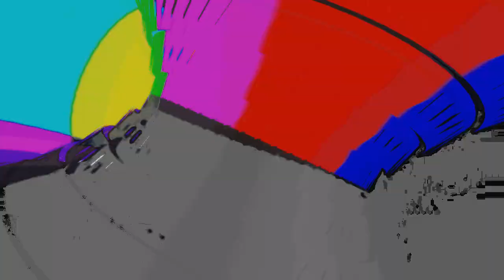NWO means New Wave Onion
Read description before watching video.
Surprise! I decided to use Adobe After Effects.I was planned to use in one of my video in 2019(Empire in different reality video) but i was not strong and too lazy to learn the software.But finally in 2020 i push myself to create something in AE.And i wanna say, this is the most challenging software i've used , it's difficult.Big thanks to Ubriel for explaining couple of tricks with the keyframe and smooth camera movements.That one video from Ubriel , motivates me to make something in AE.More videos with AE i hope so.I'm planning to experiment with Blender . the software that i want to test fully , it's more difficult than AE for sure.Rest stuff maked in Wax and Vegas

Round 4 vs Exatus(rematch)